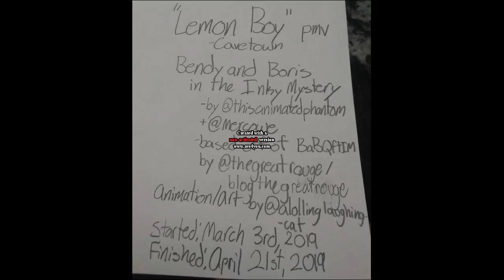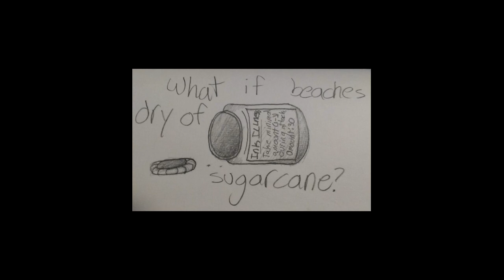"Lemon Boy" Inky Mystery PMV (bad quality ;^;)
Heyo! Guess your reading the description, huh? Well, good for you! I assume since your even watching this video, you already know everything I'm about to tell you. But! On the off chance you have no idea what this video is or why it exists, lemme tell you about an amazing fanfiction by the name of Bendy and Boris in the Inky Mystery.

The Inky Mystery is an expanded world based on blogthegreatrouge on Tumblr's comic Bendy and Boris: Quest for the Ink Machine, which is a comic about an AU world that's a mix of many fandoms, primarily Bendy and the Ink Machine and Cuphead: Don't Deal with the Devil! Inky Mystery is written by ThisAnimatedPhantom, and edited by her friend Mercowe (who additionally writes Holly May's journal entries in Inky Extras), on ArchiveOfOurOwn. Here's the link!

This PMV was inspired by Inky Mystery, of course! Using the song Lemon Boy by Cavetown, I decided to tell the tale of Bendy the demon and his adventures, primarily about those who have helped and supported him and his brother, Boris the wolf. I didn't manage to get everyone in there though! The Warners, Cala, Dr. Oddswell, Nurse Fanny. And so many others!

I apologize for the horrid quality. This is my first time doing something as grand as this! But I gave it my best shot and that's what counts. :)

I myself am deeply invested into the Inky Mystery fandom, having a Dark Holly AU fanfiction;

Good luck and... Oh, stars, I can't say good writing, can I? Ah, good watching?... Video-ing? Good video-ing!